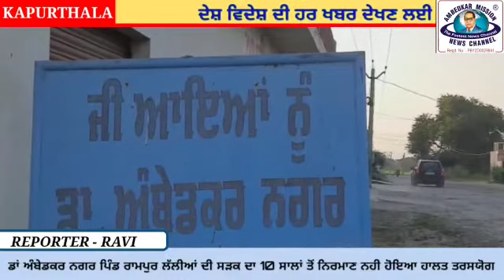ਡਾ.ਅੰਬੇਡਕਰ ਨਗਰ ਪਿੰਡ ਰਾਮਪੁਰ ਲੱਲੀਆਂ ਦੀ ਸੜਕ ਦਾ 10 ਸਾਲਾਂ ਤੋਂ ਨਿਰਮਾਣ ਨਹੀ ਹੋਇਆ ਹਾਲਤ ਤਰਸਯੋਗ